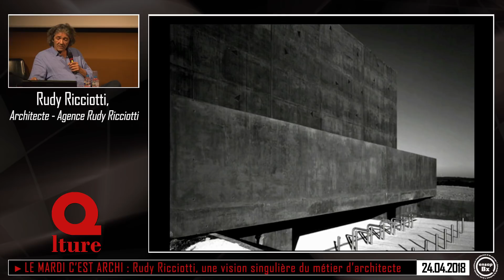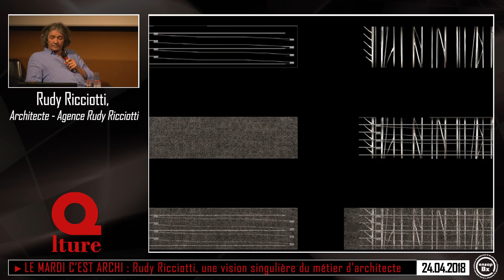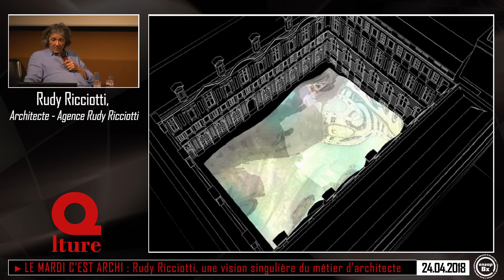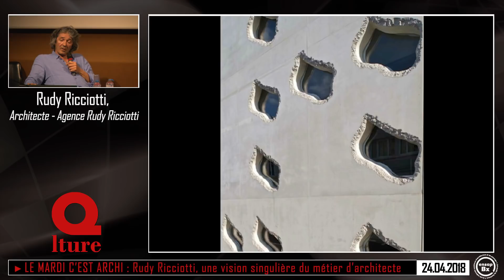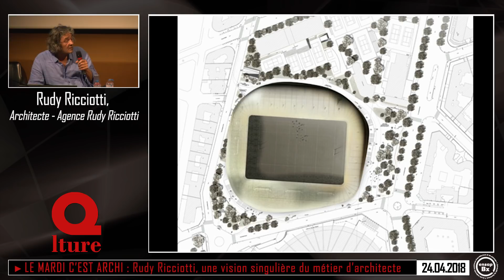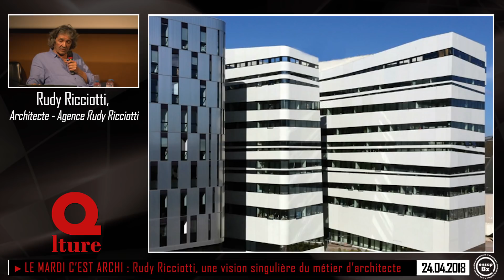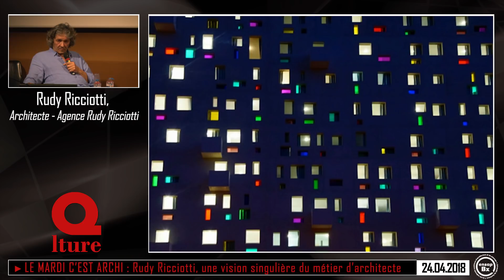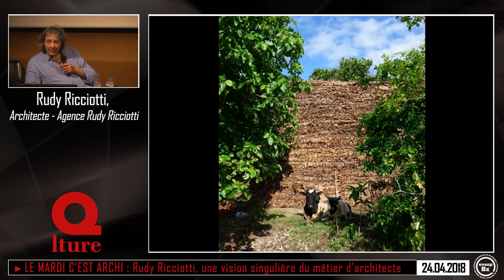LE MARDI C'EST ARCHI - Rudy Ricciotti, une vision singulière de la profession d'architecte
Rudy Ricciotti, architecte - Agence Rudy Ricciotti